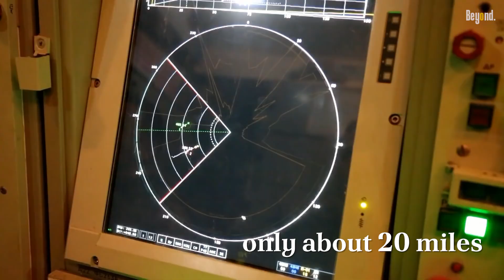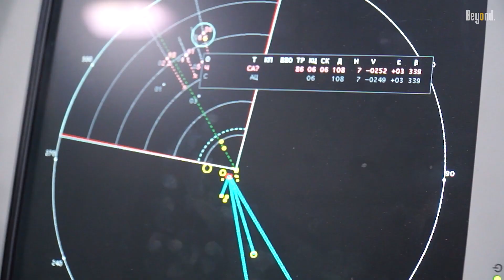Here's Why the US Isn't Scared of Russia's S-400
Even with Russia's potent S-400 air defense system, the United States has faith in the F-35 Lightning II. The S-400 might be considered one of the top air defense systems in the world, but against a stealth fighter, such as the F-35, the results might be less effective than people think.